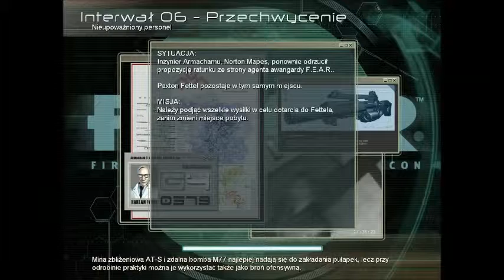F.E.A.R. - Gramy W Co Chcemy - Zabiję tego grubasa! - Odcinek 7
First Encounter Assault Recon (F.E.A.R.) gra
Monolith Productions producent
Activision Blizzard wydawca
CDP.pl / CD Projekt wydawca PL
FPS/Horror gatunek
SP/MP rozgrywka